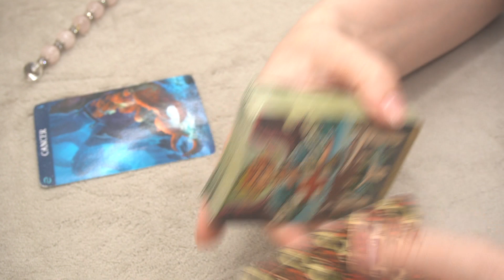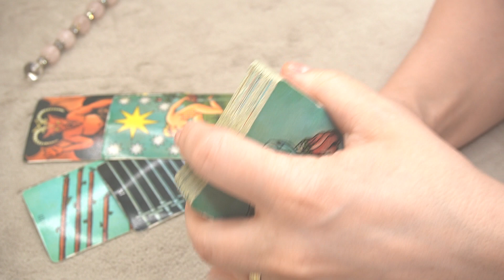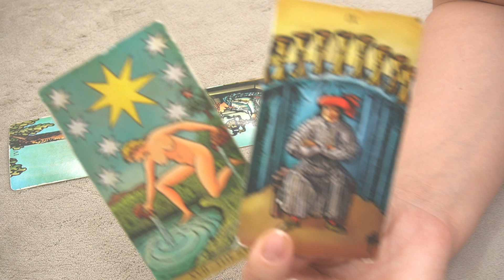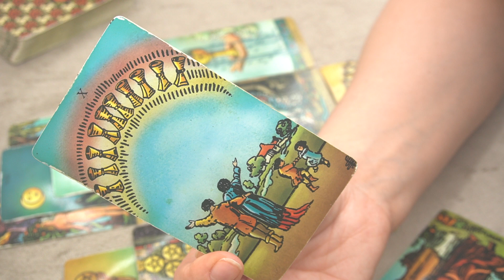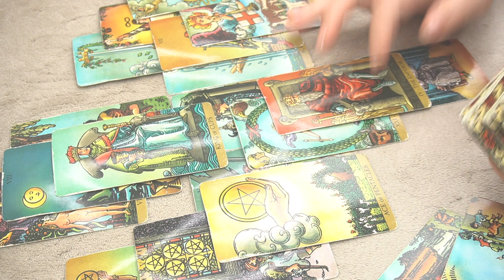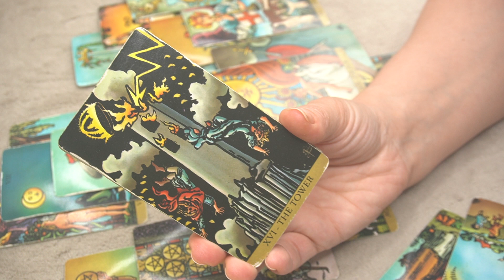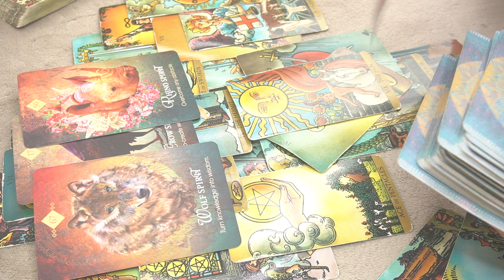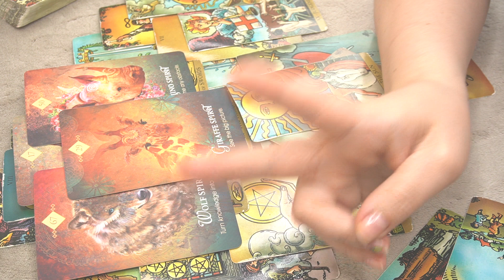CANCER ♋️ MAY2023 WEEKLY 24-31 🔮 * THIS IS IN YOUR HANDS - YOU DECIDE * 🔮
2023 YEAR OF SPIRITUAL DEBT SETTLEMENT: INSIGHTS AND ASTROLOGY PLANNER